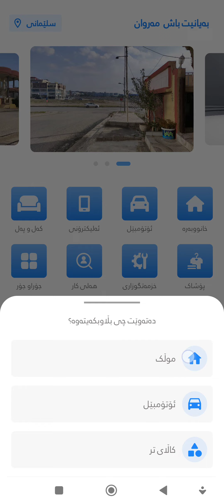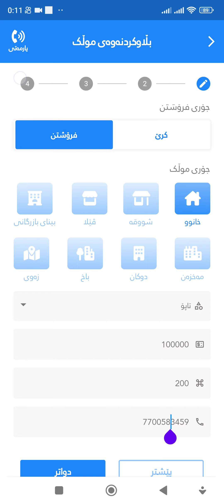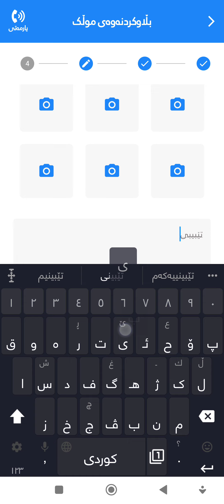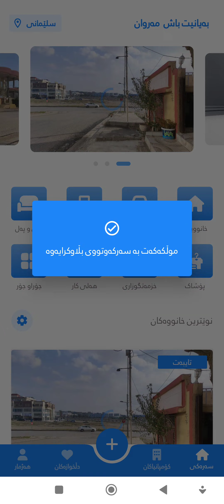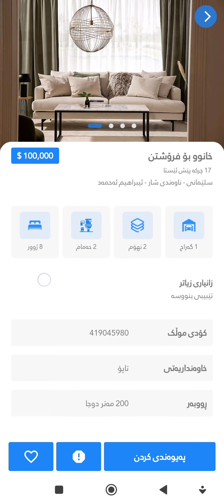چۆنیەتی بڵاکردنەوەی موڵک لە ئەپی خێرافرۆشدا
خێرا فرۆش بەرنامەیەکی تایبەت بە کڕین و فرۆشتنی خانوو - ئۆتۆمبێل - کەلوپەلی ناوماڵ - بابەتیXera Frosh ئەلیکترۆنی و چەندین بابەتی دیکە
سەرجەم تایبەتمەندیەکانی ناو بەرنامەکە بە بێ بەرامبەر بەردەستە بۆ بەکارهێنەران.
 لەم بەرنامەیەدا دەتوانیت بە ئاسانی و بەخێرای هەر موڵکێک کە دەتەوێت بیفرۆشیت  یاخود بە کرێی بدەیت  یان هەر کەڵ و پەلێک  کە دەتەوێت بیفرۆشیت بە ئاسانی لە بەشی دانانی کاڵا دایبنێ و بە ئاسانی و بە خێرایی بیفرۆشە.
ئێمە هەوڵمانداوە زۆرترین نوسینگەی تایبەت بە کڕین و بە کرێدانی خانوو وە پێشانگای تەیبەت بە ئۆتۆمبێل  بەشداربن و سەرجەم موڵک و کاڵاکانیان لەم بەرنامە بەردەست بێت بۆ کڕیارەکانی (خێرا فرۆش)  .

پبیرۆکەیەکت هەیە یاخوود سیستمێکت پێویستە؟